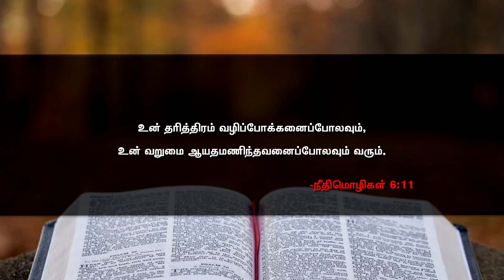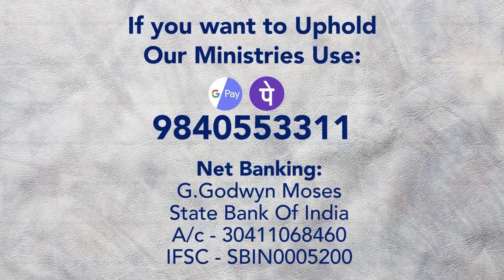இரட்டிப்பான நன்மையைத் தருவேன் Life Changing message by Bro. Godwyn Moses